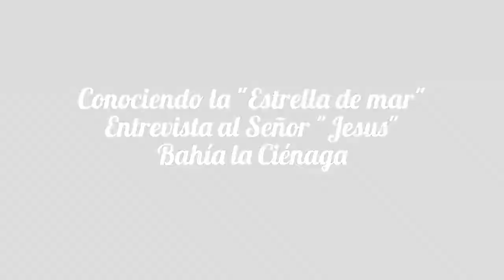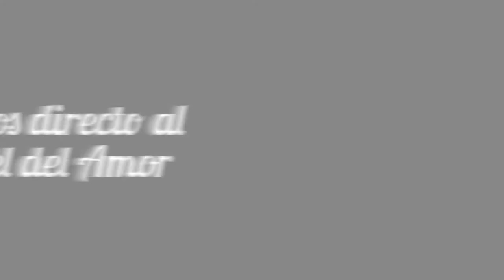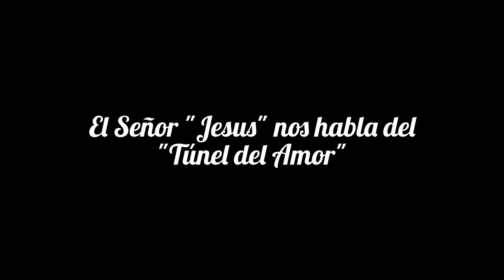PASEO EN LANCHA "CONOCIMOS LA ESTRELLA DE MAR Y EL TÚNEL DEL AMOR"" - LA CIÉNAGA 2013